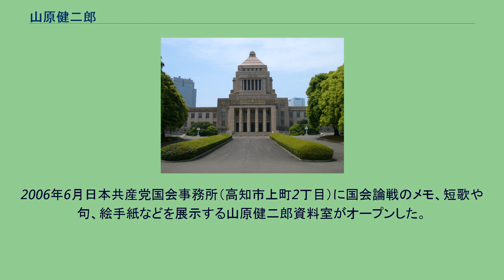山原健二郎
山原 健二郎（やまはら けんじろう、1920年〈大正9年〉8月11日 - 2004年〈平成16年〉3月8日）は、日本の政治家。
高知県議会議員（2期）、衆議院議員（10期）、日本共産党衆議院議員団長、党議員団総会副会長を歴任。
高知県長岡郡本山町出身。
二松學舍専門学校卒。
出征、高知新聞記者を経て中学・高校の国語教師に。
1948年、高知県教育委員に全国最年少で当選（27歳）。
1953年、共産党入党。
1956年からは県教組副委員長、県総評副議長を務め、勤評反対闘争の際に懲戒免職となった。
1963年高知県議当選。
1969年の第32回衆議院議員総選挙で衆院議員に初当選。
党衆議院議員団長、党議員団総会副会長を務める。
1980年2月には、党中央委員会の文教部長となり、87年から党中央委員、97年から幹部会委員。
1993年の与野党逆転により衆議院議長選挙で全会一致の慣例が破られた際、共産党の議長候補として立候補した（投票の結果、日本社会党の土井たか子が選出された）。
1996年10月、第41回衆議院議員総選挙において小選挙区（高知1区）で10期目の当選を果たす。
(共産党の小選挙区当選者は山原の他には京都3区の寺前巌のみであり、山原と寺前の2人以外、共産党候補の小選挙区当選議員は2014年の第47回衆議院議員総選挙において沖縄1区の赤嶺政賢まで現れなかった。
後継は春名直章。
2004年3月、胃癌のため死去、享年83。
国会では主に文教委員会所属。
教育政策を専門とした。
議員在任中、高知市内の日曜朝市で議会報告を行った。
趣味は和歌。
2006年6月日本共産党国会事務所（高知市上町2丁目）に国会論戦のメモ、短歌や句、絵手紙などを展示する山原健二郎資料室がオープンした。